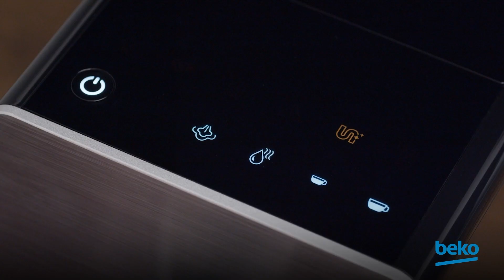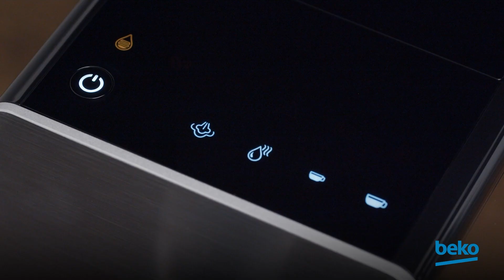¿Cómo descalcificar tu máquina Espresso automática? | Beko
Aprende a utilizar la función de autolimpieza y descalcificar de tu Cafetera Espresso Automática de Beko con este vídeo.

Descubre cómo tu familia y tu podéis empezar a LivelikeaPro!